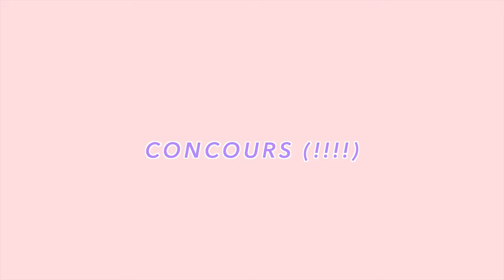j'essaie une nouvelle routine pour mon acné!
Je vous montre ma routine de soins pour le visage en collaboration avec Eau Thermale Avène et son concentré anti-imperfections Cleanance Comedomed, qui m’a grandement aidée à combattre mon acné. Mon processus pour me débarrasser de mon acné n'a vraiment pas été facile, mais j’y suis enfin arrivée grâce à ce produit!

Le produit est disponible en Pharmacie et en ligne sur les sites de Pharmaprix et Jean Coutu!

Détails du CONCOURS  :
Prix à gagner : 1 an de routine Cleanance Comedomed, d’une valeur totale de 582$.
Pour participer, tu dois :
1.      Aimer la vidéo🤍
2.      Commenter pourquoi tu mérites de remporter le prix!

Admissibilité : Seuls les résidents du Canada de plus de 12 ans sont admissibles au concours.

Le concours se termine le 30 août 2020 à 23h59. Le ou la gagnante sera contacté(e) dans la semaine suivant la date de fermeture du concours.

*YouTube n'est pas un sponsor du concours et ne saura être tenu responsable de tout élément qui y serait lié.

Voilà! Bonne écoute🧚🏼‍